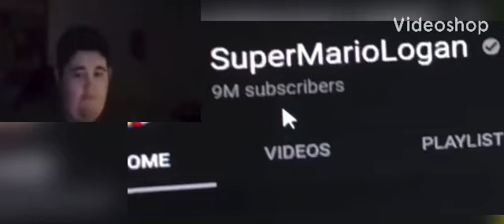How sml fans reacted when sml’s youtube channel got deleted